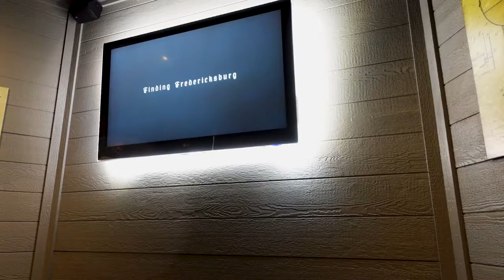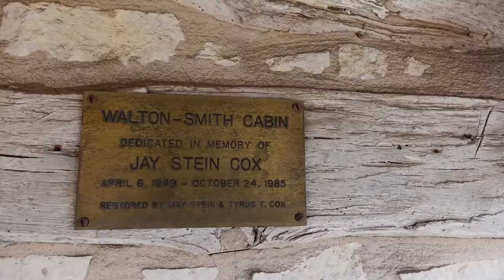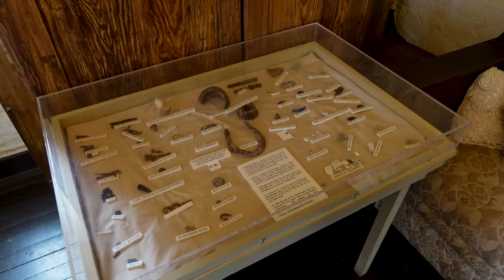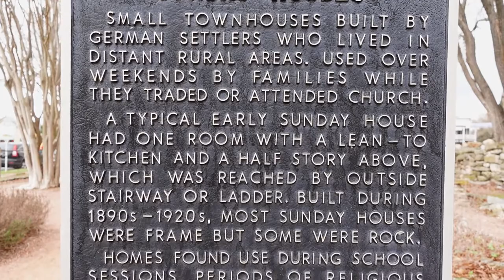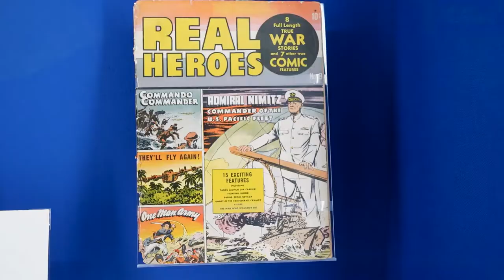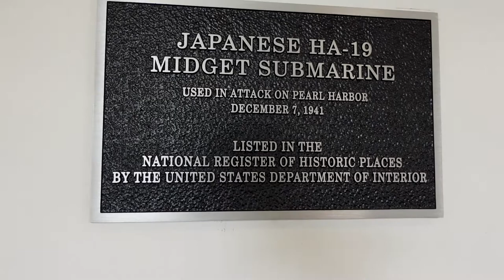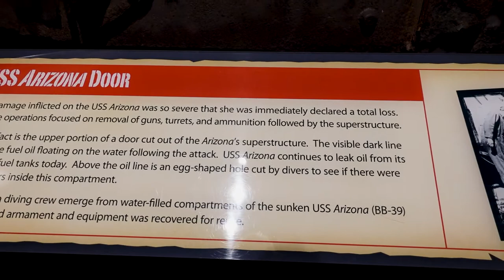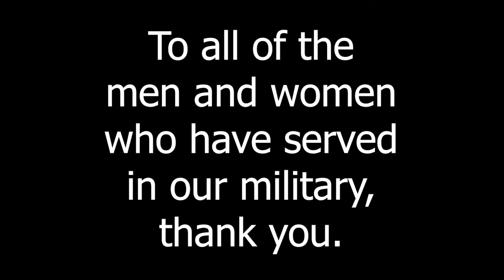Museums in Fredericksburg! | Pioneer Museum and the National Museum of the Pacific War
Our first day in Fredericksburg, TX was full of history. We visited the Pioneer Museum and the National Museum of the Pacific War. Both were incredible museums! If you're into history, hit up these museums when you visit Fredericksburg, TX!

Vlog 62 |  Filmed 13 March 2021

Other music in this vlog:
Stay With Me by Matt McCloskey
Long Way Home Pt 1 by Albatross

Together for 10 years and recently married in March 2020, we've had some amazing adventures in the past: a month-long journey from England back to the States, 4 weeks in Ireland, 6 weeks in Scotland, and then another 2 weeks in Ireland. We're in the process of documenting all of those trips, day by day, on our blog. After the joy of sharing those trips with friends and family, we've decided to take you along for all of our future trips! Here's to more travel​​​​​​​​ in the years to come!